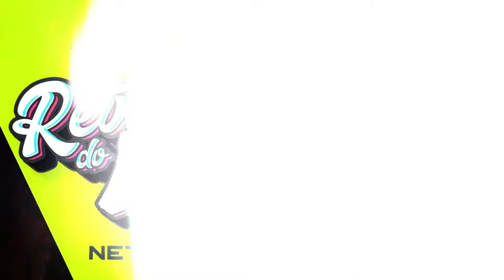Neto Lx - Halls na Língua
Ouça netolxoficial​​​​ em todas as plataformas digitais